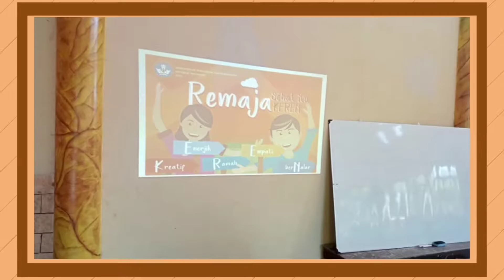Kebutuhan Nutrisi Harianku | P5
Alhamdulillah bisa menyelesaikan dengan penuh kebaikan. kedatangan dari Ibu Puskesmas Blega